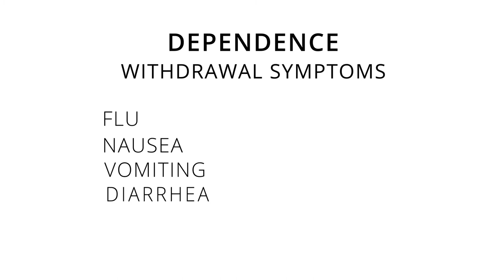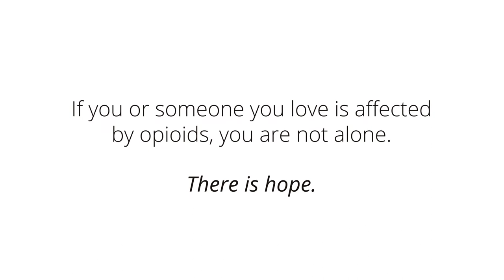Preventing and Treating Opioid Addiction in Tribal Communities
You might think only certain types of people get addicted to opioids. The truth is it can happen to anyone. for more info.